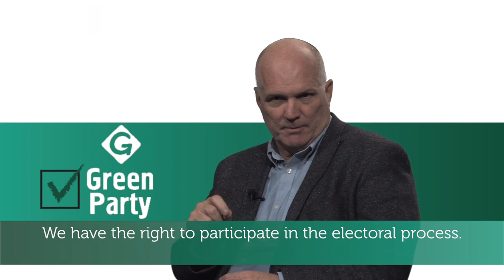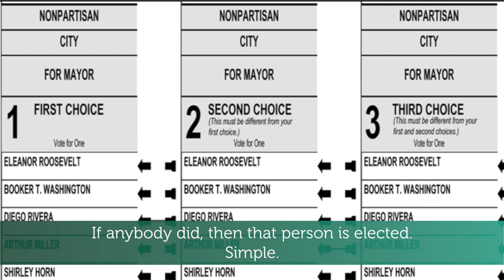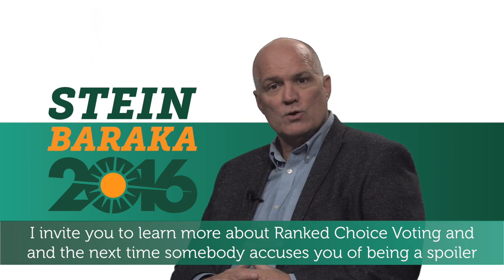How Ranked Choice Voting Prevents "Spoilers"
Stein/Baraka Campaign Manager David Cobb explains how ranked-choice voting can eliminate the "spoiler" effect that many Democrats and Republicans stress over.